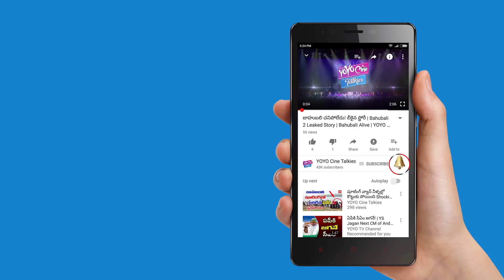Kodi Ramakrishna Emotional Speech | Tera Venuka Dasari Book Launching | Chiranjeevi |YOYOCineTalkies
Kodi Ramakrishna Emotional Speech at Tera Venuka Dasari Book Launching.

Dasari Narayana Rao
Tera Venuka Dasari Bookm Launch

Surabhi.